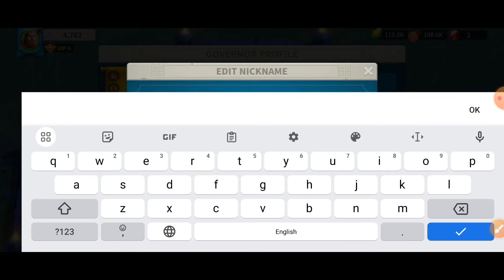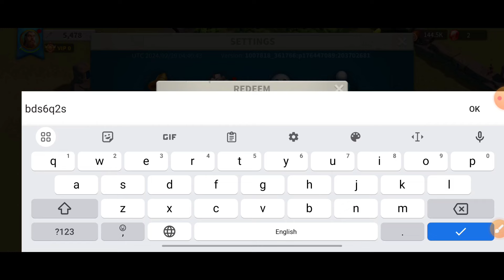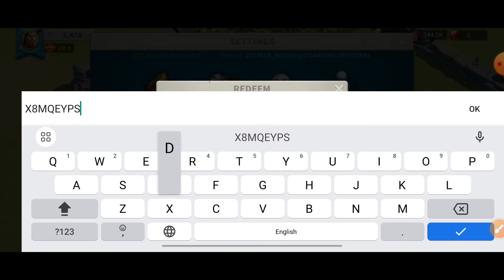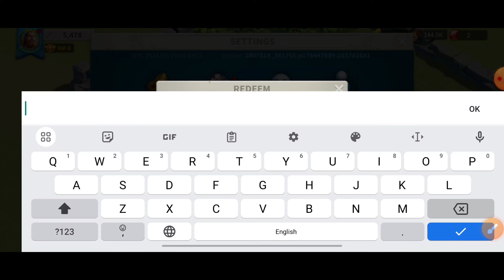UPD⚠️RISE OF KINGDOMS CODES 2024 - RISE OF KINGDOMS REDEEM CODES 2024 - CODE ROK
UPD⚠️RISE OF KINGDOMS CODES 2024 - RISE OF KINGDOMS REDEEM CODES 2024 - ROK CODES

Our list of Rise of Kingdoms codes is here to help you pick up some free golden keys, speed ups, and tomes of knowledge to use in-game.

Your queries!
1:) rise of kingdoms codes
2:) rok codes
3:) rise of kingdoms codes 2024
4:) rise of kingdom codes
5:) codes rise of kingdoms
6:) rise of kingdom codes 2024
7:) codes for rise of kingdoms
8:) new rise of kingdoms codes
9:) codes rise of kingdoms 2024
10:) rise of kingdom redeem codes
11:) rise of kingdoms gift codes
12:) rok codes 2024

Egypt, one of the most powerful and stylish civilizations in the world’s history joins the fray in Rise of Kingdoms: (from play store)